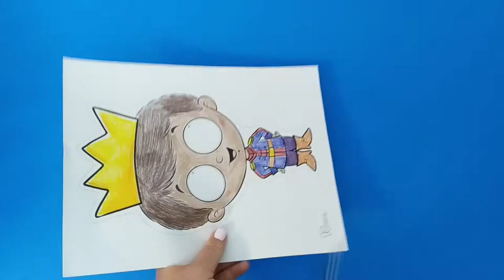Prince Paper Mask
- Crayons
- Scissors
- Straw or skewer
- Scotch tape